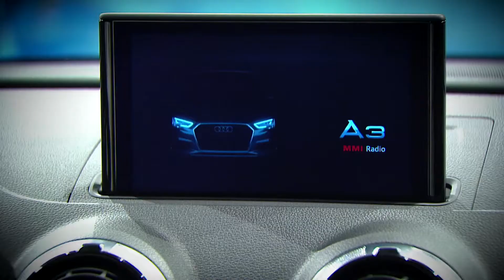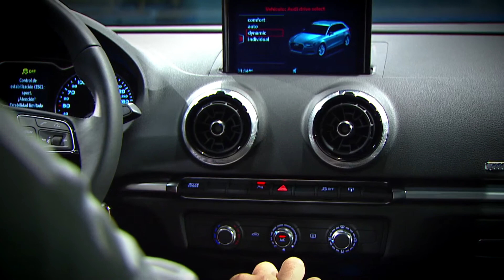Audi A3 [Estudio 2] Telemedellín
Mejores sistemas de asistencia para frenos, parqueo y reversa. Un interior minimalista pero elegante pensado para ser más accesible para el conductor y un diseño que se destaca por su simpleza y elegancia. Un modelo de entrada de Audi que no por eso deja de ser todo un auto de lujo.